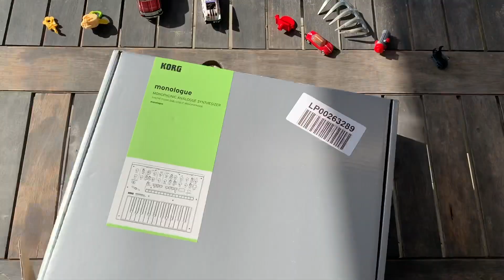When you wanna play like Bill Laurance but you buy only a 25-key synth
My new Korg Monologue has arrived today, yippee!

I wanted to shoot an unboxing / performance video but our kid (you can hear him singing the Ghostbusters song in the background) stayed home being sick so I have had to take care of him.

I couldn’t resist to turn the instrument on at least for a few moments though and play my favorite bass line of recent years, from my hero Bill Laurance’s Money in the Desert.

Some sound tweeking and figuring out how to sort-of-transpose was necessary but I succeeded and had fun with my new toy. I think this is the beginning of a beautiful friendship.